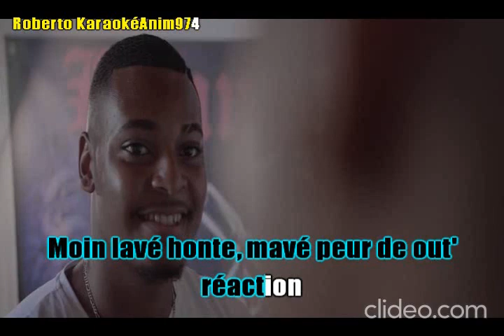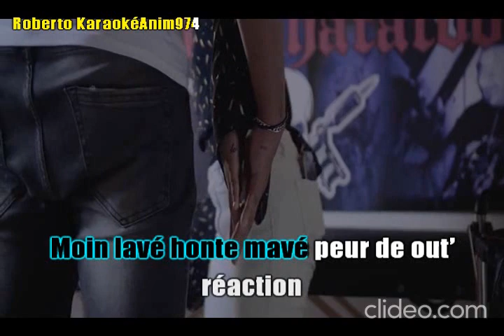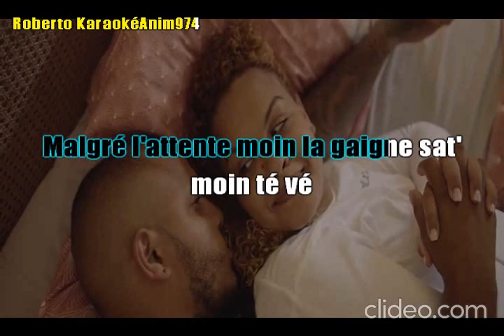rest koter moin herve himbert feat mylanie Pdh3C9JZ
HERVE HIMBERT